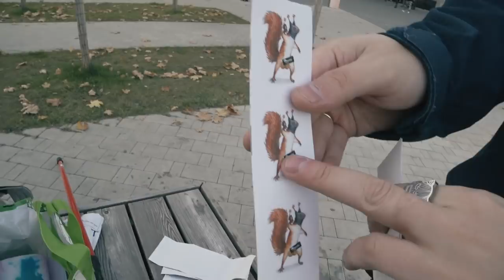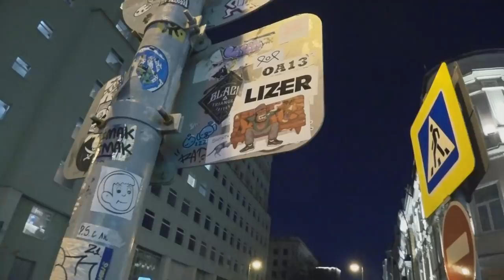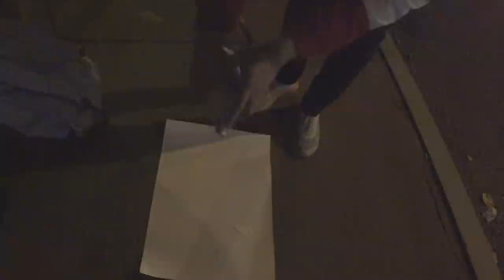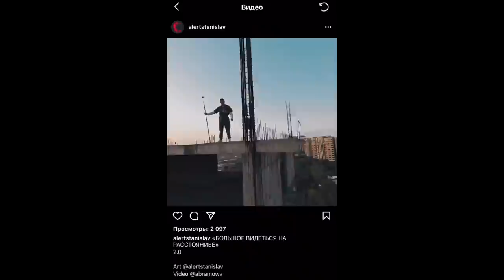ТОПОВАЯ Стрит-арт вылазка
Условия розыгрыша:
Результат на стриме 7 ноября